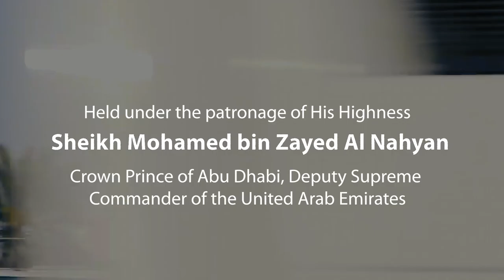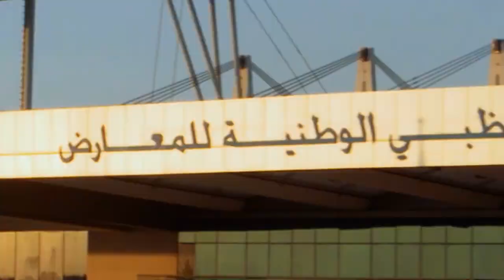What to expect at UMEX SimTEX 2022 unmanned defense systems simulation training equipment exhibition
In this video, organizers of UMEX Defense Unmanned Systems Exhibition and SimTEX military simulation training equipment exhibition and conferences in collaboration with Army Recognition, Official Online Show Daily News, and Web TV presents a short overview of what you can expect at this unique event that will take place in Abu Dhabi, UAE from  20 to 23 February 2022.